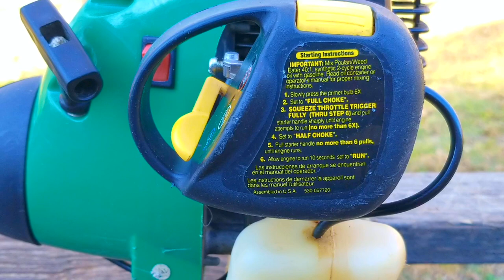Weedeater starts, but won't stay running.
Spark Checker.
Tygon Fuel Line.
CarbAdjustment tools.
Primer Bulb.
Fuel Filter.
Metering Diaphragm.

This Free weedeater starts, but unfortunately, it won't stay running. The fix was a bit more than I wanted to put into it, But I think it's worth it.